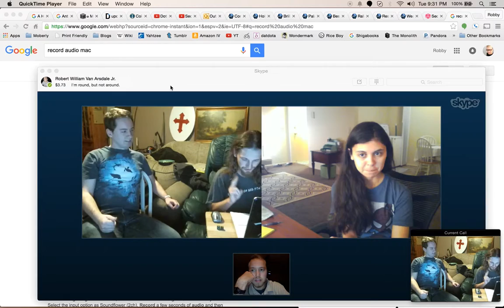Legendary Crit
Jeff rolled a 20. Then a 19 to confirm on a 19-20 weapon. Then a 20. Legendary Critical confirmed.